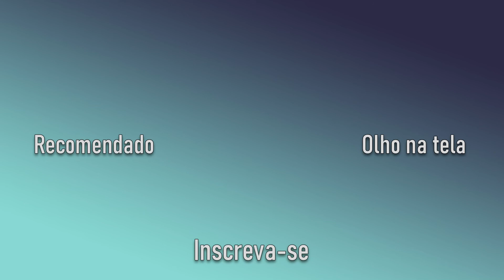Olho na tela: Melancolia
Bem vindo ao consultório | Olho na tela: Melancolia

Seja bem vindo ao canal Olho Clínico, eu, Fillipi Gomes, psicanalista vou te ajudar a entender melhor esse universo através de várias óticas.

00:00 introdução
01:25 o filme
05:02 alerta spoiler
09:40 um ponto interessante

CONSULTORIA ON-LINE com Fillipi Gomes: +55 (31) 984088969